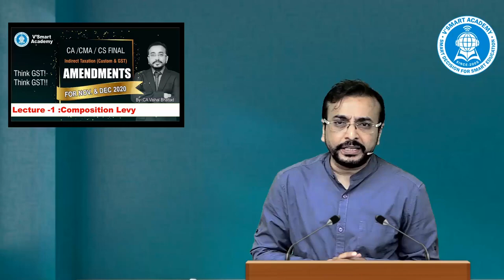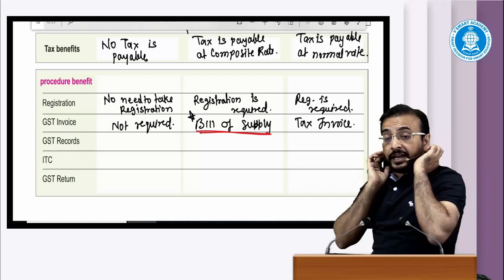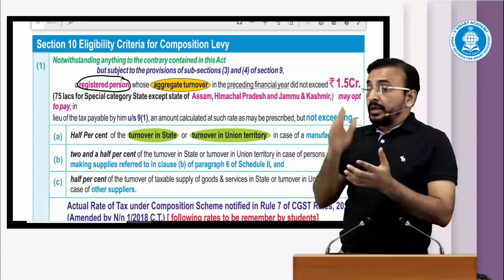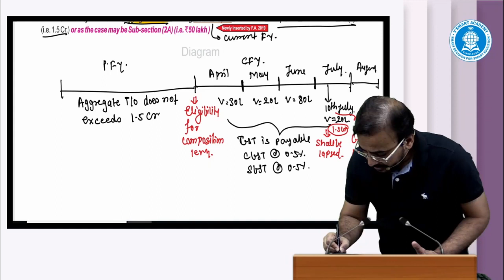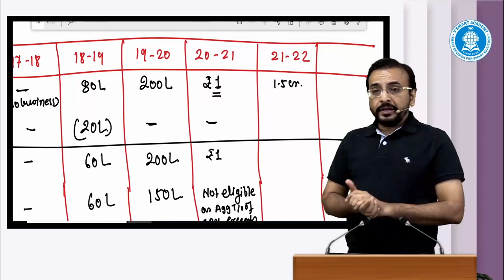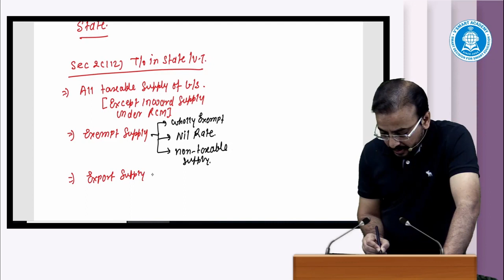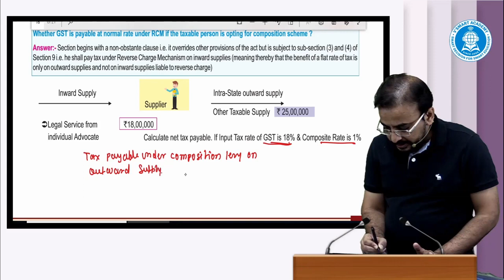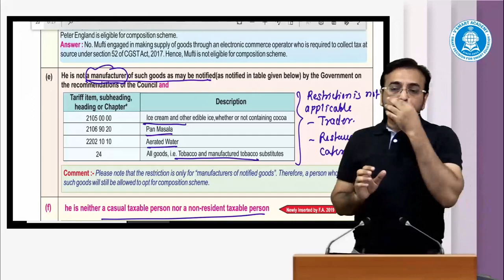Lec01 Composition Levy CA Final IDT GST Amendments for Nov 20 Exam CA Vishal Bhattad